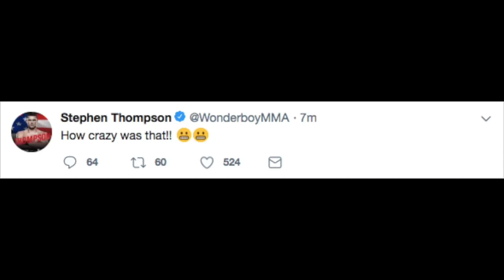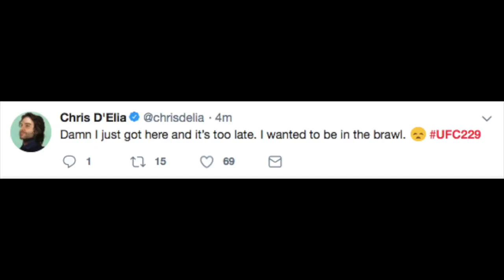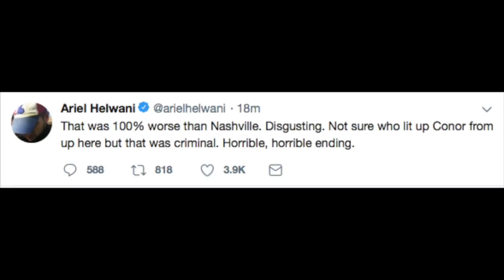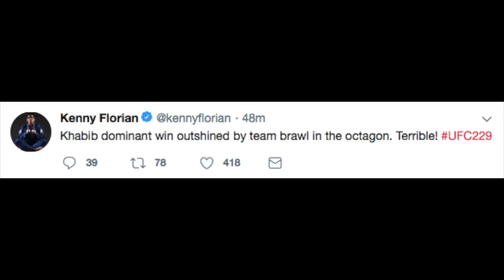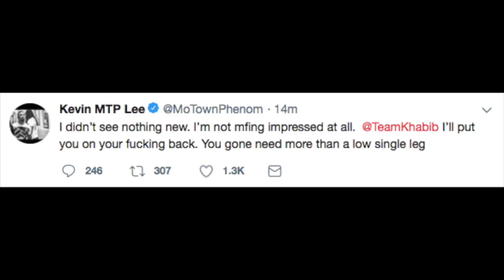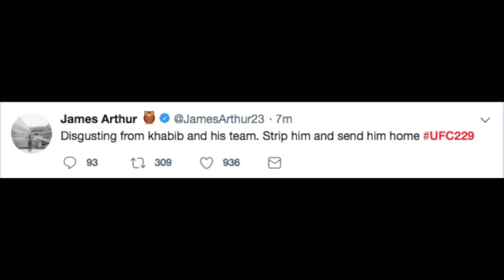Celebrities react to connor McGregor lost to khabib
Celebs go to twitter to react to con ors lost and khabib win khabib eas fighting for his country names while connor was fighting for a fight Putin called khabib after fight to congratulate him in the win in the name of russia.. ivan drago versus rocky